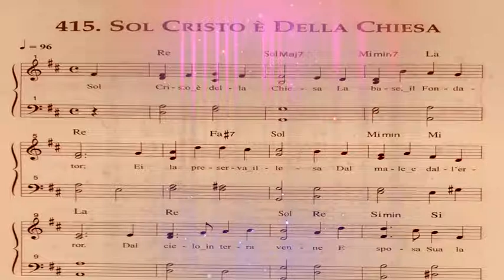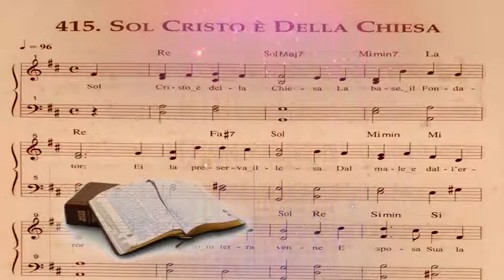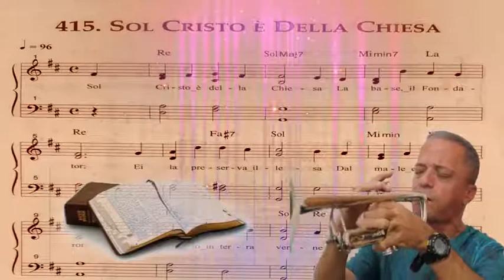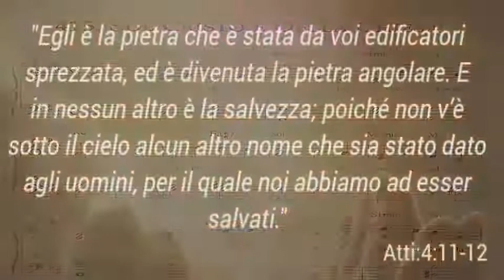415. Sol Cristo è della Chiesa il Capo il Fondator.